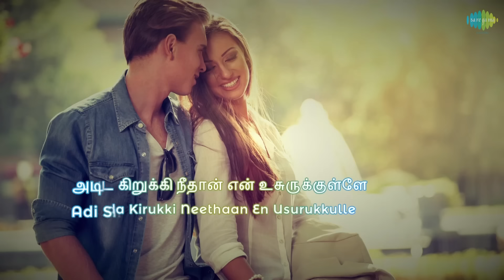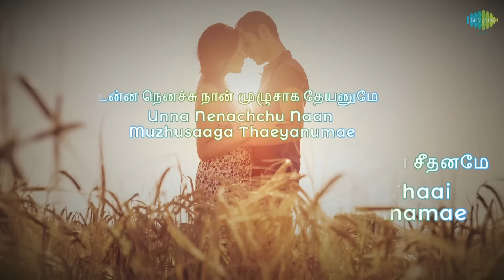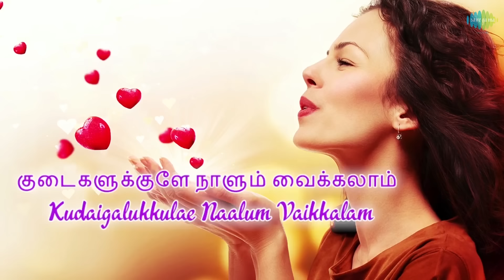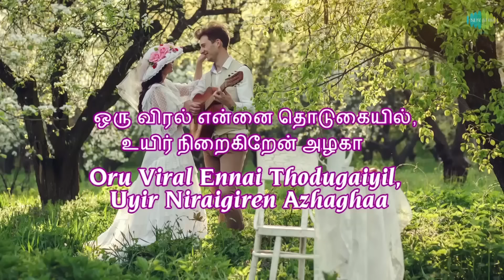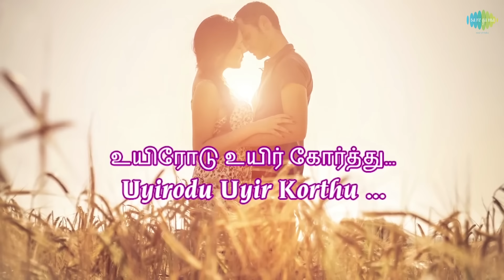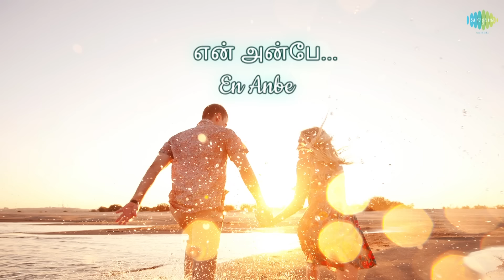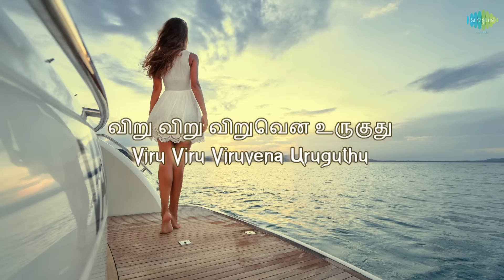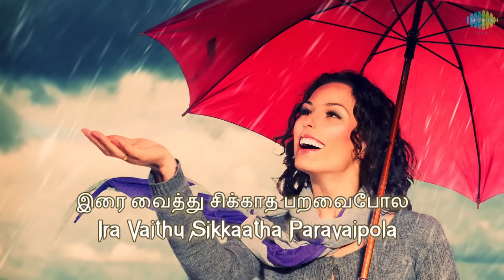Weekly Top 5 | Thaaliye Thevaiyillai | Nooraanduku Oru | Mellasirithal Kadhal |Vennila |Aruvakkaaran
Weekly Top 5 Songs with Lyrics in Tamil & English:

TRACKLIST::
Click on the timing mentioned below to listen to your favorite Song.

00:04 - Thaaliyae Thevaiyilla
04:44 - Mella Sirithal
08:35 - Nooraandukku Oru murai
13:43 - Vennila Veliye Varuvaayaa
18:44 - Aruvakaran Azhagan

SONG DETAILS::

Song-1 : Thaaliyae Thevaiyillai
Album : Thaamirabharani
Singer : Hariharan, Bhavatharini
Lyricist : Hari

Song-2 : Mellasirithal Kadhalthan
Album : Aadhalal Kadhal Seiveer
Singer : Yuvan Shankar Raja
Lyricist : Yugabharathi

Song-3 : Nooraandukku Oru Murai
Album : Thayin Manikodi
Singer : Gopal Sharma, Devi
Lyricist : Vairamuthu

Song-4 : Vennila
Album : Unakkaga Ellam Unakkaga
Singer : Hariharan
Lyricist : Palani Bharathi

Song-5 : Aruvaakkaaran
Album : Kutti Puli
Singer : Padmalatha
Lyricist : Vairamuthu